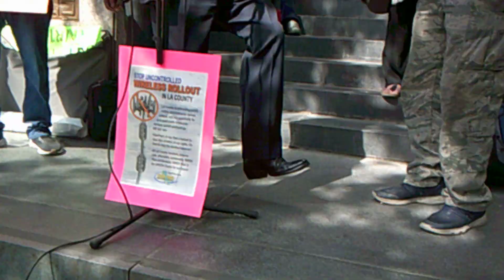FiberFirst LA's lawsuit against the LA County Board of Supervisors - Lawyer speaks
Tuesday, March 12th, 2024 @ 9:30 AM, at the Stanley Mosk Courthouse
111 N. Hill St., 8th Floor, Dept 25, in downtown Los Angeles

Rally outside the courthouse regarding the court case